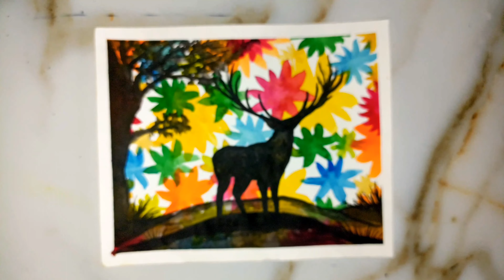Watercolor drawing / Watercolor pattern drawing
Hy everyone finally complete my this drawing video and i will try my best so if u like this video so share with friends and watch my video and important point is if u have any challenge for me so take it. 😊😊😊😊